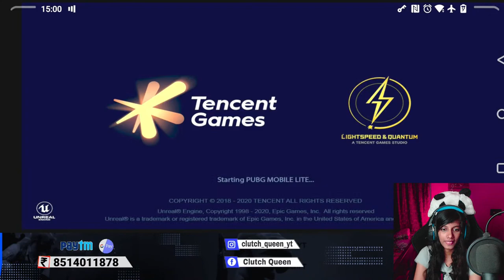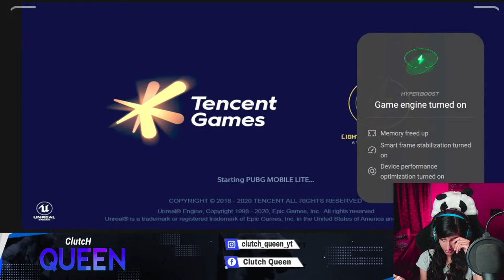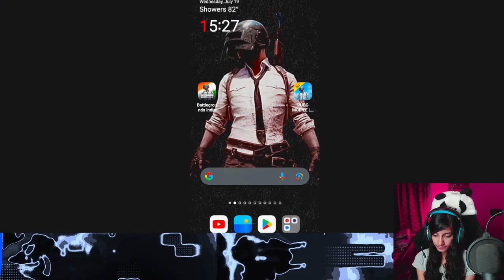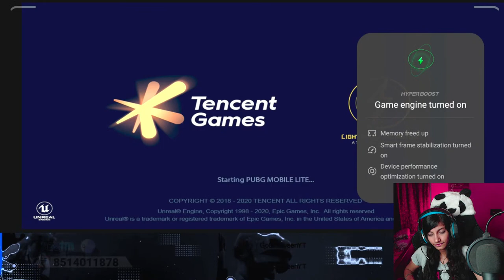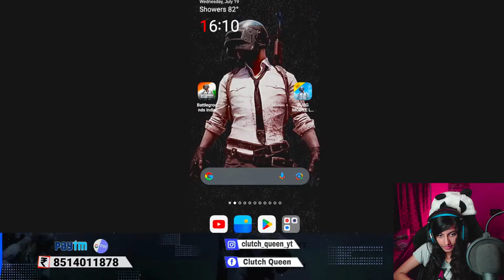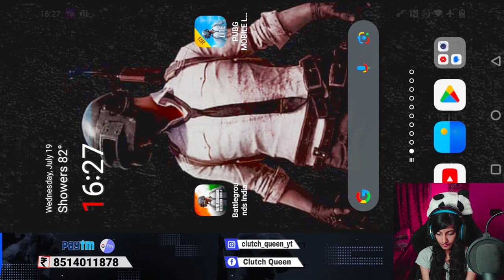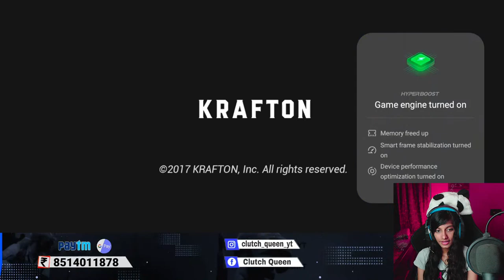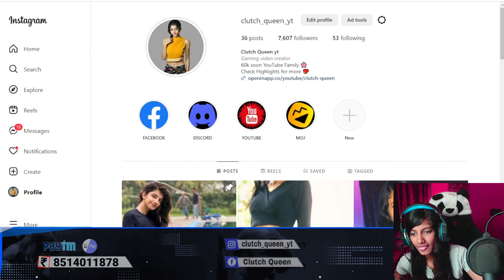PUBG MOBILE LITE LIVE | RANK PUSH TO TOP 100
PUBG MOBILE LITE LIVE | JOIN WITH TEAMCODE | PUBG LITE GIRL GAMER LIVE |

UNLIMITED ROOM
 Pubg lite new update with 5 bc problem solved and 5 bc comes back.
I play for fun. Na hain Marne ki Darr aur na hain KD ki Fikar.
Let's Enjoy the stream together.
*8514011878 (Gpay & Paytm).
Stream Timings:
8pm
Clan: Clutch
Device: Oneplus 9
4 finger claw

Do not demand me to add you in game or in my
friend list. I only add my members but play with everyone.
Treat Each Other Humbly. We don't tolerate hate
and toxic behaviour here.
Respect my Moderators.
Each and Everyone is coming to my stream is like a family to me so treat everyone like a family member.

pubg lite live team code
pubg mobile lite gameplay
pubg live
live pubg lite
voice queen
pubg lite gameplay live
live pubg lite stream
live pubg mobile lite
pubgmobilelite
pubglitelive
pubg lite live custom room
pubg lite
BGMI LIVR
BGMI LIVE GIRL GAMER
BGMI LIVE
clutch queen
pubg
pubg mobile lite
1) Girl gamer live stream
2) Oneplus 7 Pubg Mobile Live
3) Unlimited pubg Custom Rooms
4) Live Stream Without Elgato
5) pubg girl gamer live stream
6) Pubg Mobile Live custom rooms